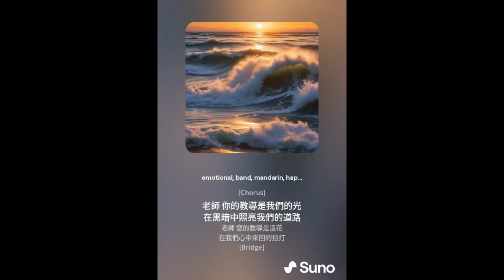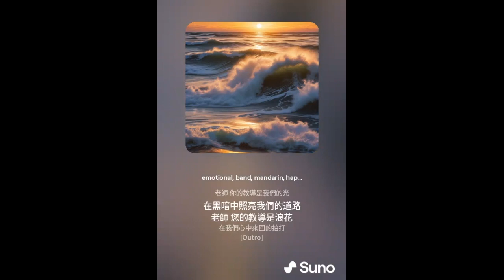604 班畢業歌 加長版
有小六生人在fb群中請人幫忙把他們寫的歌詞做成曲，我就用AI做成這首歌了。
詞：Yoyowu
[Intro]
[Verse 1]
那年夏天 我們與老師的初次相遇
是他帶領我們 走過難熬的人生
是他帶領我們 走向美好的世界

你帶著我們享受樂團
在舞台上綻放光芒
你帶我們參加籃球比賽
輸了沒關係 至少要輸得很帥氣
因為有你 青春就有了意義

[Chorus]
老師 你的教導是我們的光
在黑暗中照亮我們的道路
老師 您的教導是浪花
在我們心中來回的拍打

[Verse 2]
不管我們的下一站會在何處
六零四班都會永存於我們的追憶中
那些昨日 還存在著
至今已都被我收藏於追憶中
回憶 不會忘記 只會變珍惜

[Bridge]
這些回憶湧上心頭
令我們頓說紅了眼眶
謝謝你 出現在我的生命中
成為我們人生中重要的過客